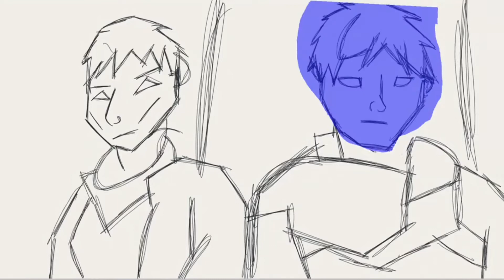Merlin and Arthur speedpaint -Merlin theme song